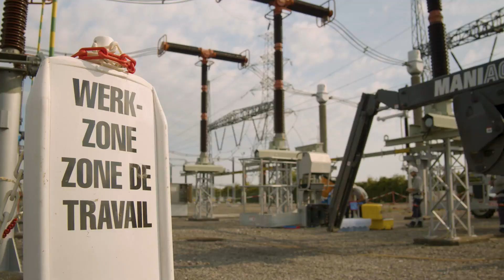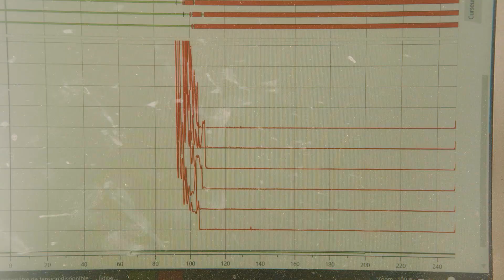Elia: Z-Energy report: Safety during corona times (NL version)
SafetyFirst | Working under high voltage is never without risk. The additional corona measures create new challenges. Wondering how our colleagues at Elia deal with these? You will find out in this Kanaal Z report!